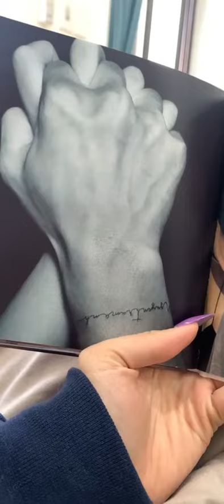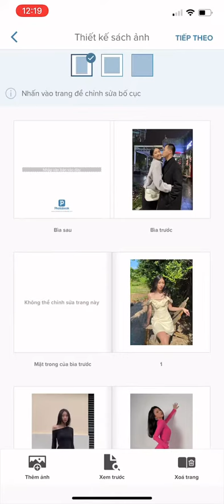Những Cô Gái Cute Cực Xinh Và Dễ ...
gái đẹp hot trend tiktok 2022 Ngắm Gái Xinh Mà Mê Kinh Khủng #